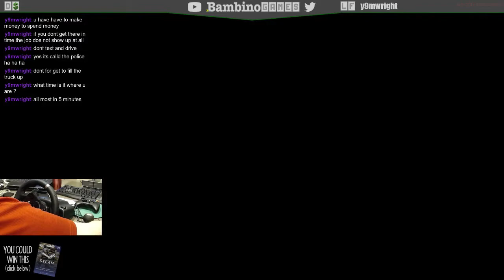American Truck Simulator Driver's Log #5 ATS Wrong Job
American Truck Simulator Driver's Log #5 Wrong Job   Ok.. at first I selected a job from Holbrook AZ to Las Vegas.  When I picked up the trailer the options changed to Los Angeles..  Didn't know that if you don't get there in time the job changes?  Oh well.  It was a good run anyway but now I have to get back to my garage in LV.